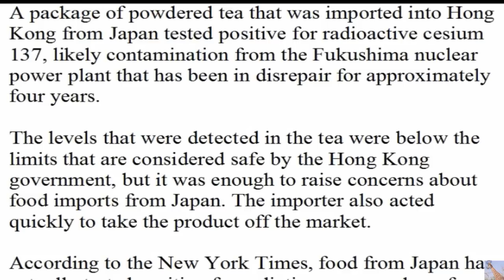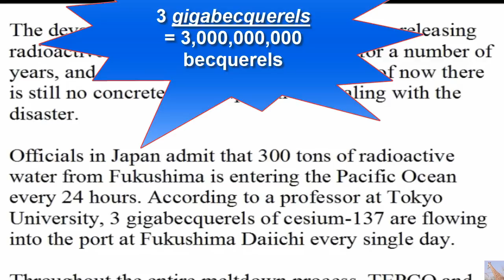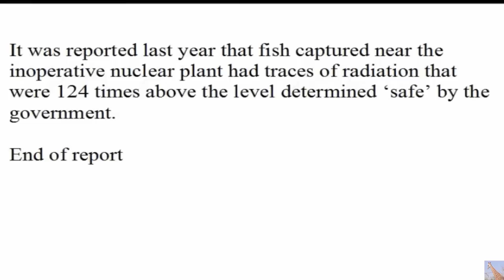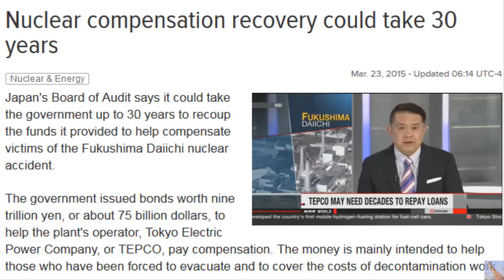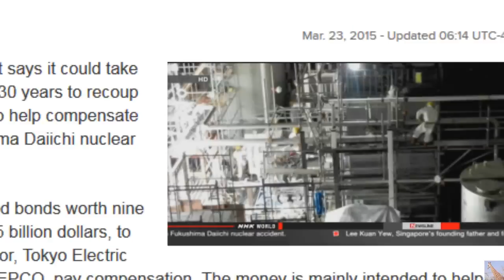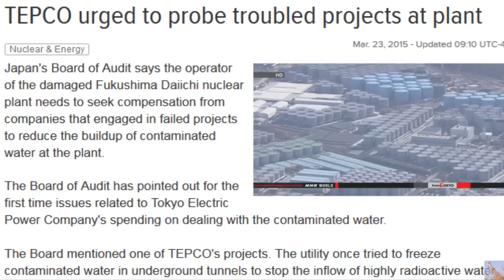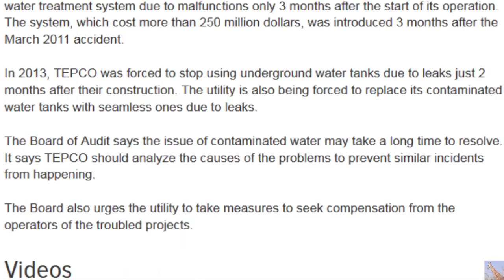Radioactive Tea from Fukushima Found & TEPCO Cost Analysis update 3/23/15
KEEP IN MIND: the safety standards for "allowable limits" of radiation in JAPAN are a "mere" 100 Bq/Kg, while in the United States and Canada, the safety standards for "allowable limits" of radiation are a "Whopping" Twelve HUNDRED Bq/kg in food products.  The "HALF LIFE" of Cesium 137 is around 30 Years, meaning Cesium 137 will be almost fully "decayed" in 300 Years.
Nuclear Compensation Recovery Could Take 30 Years
Japan's Board of Audit says it could take the government up to 30 years to recoup the funds it provided to help compensate victims of the Fukushima Daiichi nuclear accident.
The government issued bonds worth nine trillion yen, or about 75 billion dollars, to help the plant's operator, Tokyo Electric Power Company, or TEPCO, pay compensation. The money is mainly intended to help those who have been forced to evacuate and to cover the costs of decontamination work.
The funds were given to TEPCO through the government-backed Nuclear Damage Compensation and Decommissioning Facilitation Corporation.
The government plans to recover the funds through an annual pay-back by TEPCO as well as contributions from other power companies, and gains on the sale of TEPCO shares owned by the government-backed organization.
The Board of Audit says that if TEPCO pays back about 416 million dollars a year, the same amount as fiscal 2014, recovery would take up to 30 years, or until fiscal 2044. It says the earliest would be in 21 years, or in fiscal 2035.
The board says that even if TEPCO pays the government half of its current profits every year, recovery of the funds will take until fiscal 2032 at the earliest.
The board says the interest that must be paid by the government for borrowing the funds may amount to as much as 1.04 billion dollars, increasing the financial burden.
The Board of Audit says that, depending on the amount the utilities pay and the gains from the sale of shares, recovery of the funds could require more time and add a fiscal burden to the government.
Professor Kenichi Oshima of Ritsumeikan University, an expert on TEPCO's management, says the utility will face the additional costs of disposing of the waste generated by the decontamination work, and the total costs could exceed the nine trillion yen.
He says it will be necessary to study and disclose the details of the sharing of the financial burden and the recovery of the funds, because the contributions from other utilities include the base cost consumers pay for electricity.
TEPCO To Cut Costs
Estimated Costs of Fukushima Nuclear Accident
Here are the estimates of compensation costs for victims of the Fukushima Daiichi nuclear plant accident as well as the costs of decontaminating and decommissioning the reactors.
As of the end of January, Tokyo Electric Power Company, or TEPCO, says compensation costs for the victims would come to 5.62 trillion yen, or about 46.8 billion dollars. This would cover their evacuation expenses and emotional suffering.
An Environment Ministry estimate puts the cost of decontamination and building initial storage sites for soil and other waste generated from the decontamination work at around 17.5 billion dollars.
The disposal of contaminated waste will require 4.4 billion dollars, and the construction of intermediate storage facilities will be another 8.8 billion dollars.
These figures do not include the costs of decontaminating the evacuation zones in which decisions on conducting a full-scale decontamination have not yet been made. The costs of final-stage disposal outside Fukushima Prefecture of soil and waste stored at intermediate storage facilities are also excluded.
TEPCO estimates that as of the end of January, about 8 billion dollars will be necessary to decommission the reactors and deal with contaminated water. About 3.7 billion dollars will be required to inspect and maintain related facilities until fiscal 2022.
Separately, the Japanese government has provided 1.57 billion dollars until fiscal 2015 to cover research and development costs for decommissioning reactors and dealing with contaminated water.
This includes the costs of conducting experiments in a project to freeze the soil around the damaged reactor buildings to create an underground wall of ice to keep groundwater out of the plant.
TEPCO says it will do all it can to achieve these goals in its business plan through further cost-cutting efforts.
TEPCO Urged to Probe Troubled Projects at Plant
"Dexter Britain-Blissful Ignorance-128", sound recording